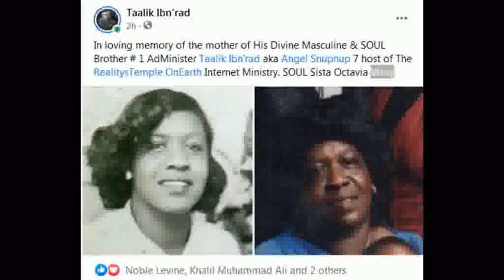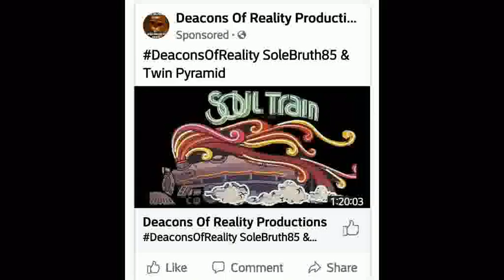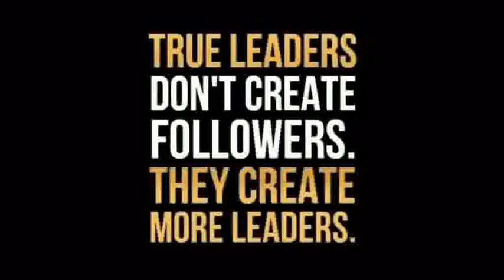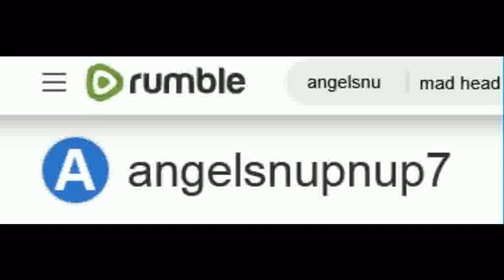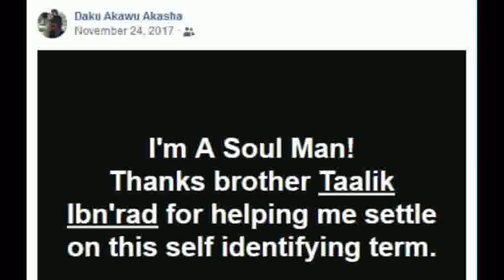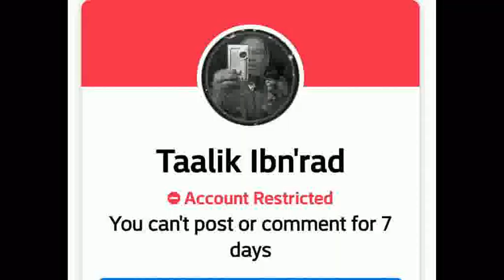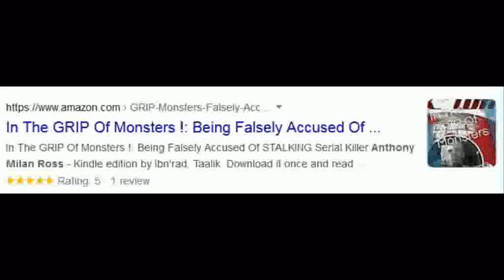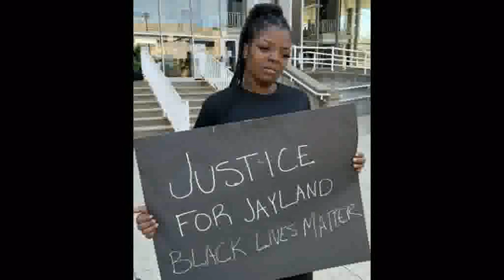An In-depth Insider Look @ Louis Farrakhan's Nation Of Islam